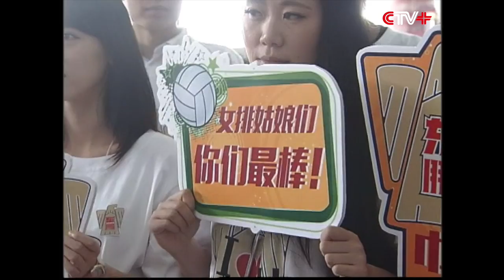Victorious Chinese Women's Volleyball Team Returns to Beijing after World Cup Win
The Chinese women's volleyball team returned to Beijing on Monday after overpowering hosts Japan 3-1 to win their fourth women's volleyball World Cup title on Sunday evening.

Hundreds of Chinese volleyball fans gathered at Beijing International Airport, holding a whole host of placards, banners, and flowers and cheering loudly to celebrate the arrival of the new champions.

The Chinese team, led by highly-regarded coach Jenny Lang Ping, crushed a tenacious Japanese side 25-17, 22-25, 25-21, 25-22 to claim China's first World Cup crown since 2003 and first major title since 2004 when the team won Olympic gold in Athens.

"Fans warmly received us. I think this is out of their deep love for the old generation of the women's volleyball team and out of the happiness to see us winning the world title after so many years. I think we fulfilled their expectations," said team member Zhu Ting.

"I think (winning the title) helps us build confidence, but there is still large room for us to make improvement. We will continue to train hard and strive for even better results," added Yuan Xinyue, another winning team member.

Lang and her team now have the opportunity of repeating the feat in next year's Olympic Games in Rio de Janeiro.

As a player, "Iron Hammer" Lang Ping led the Chinese team to the 1981 and 1985 World Cup titles.